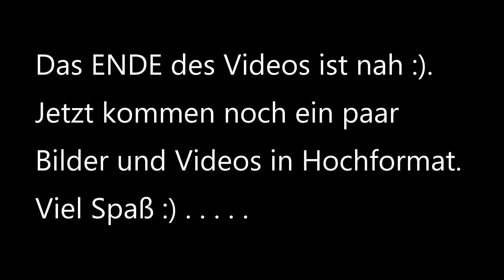Weihnachtsmarkt Kiel 16.12.2022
Endlich mal Schnee. an der Küste.  So sieht ein Weihnachtsmarkt so  richtig schön aus. Der Weihnachtsmarkt in Kiel, dass war der Hammer. Freue mich euch die Bilder & Videos zeigen zu können. Viel Spaß beim anschauen..